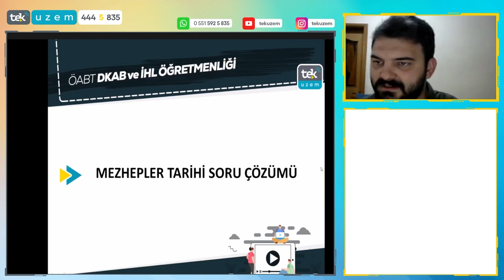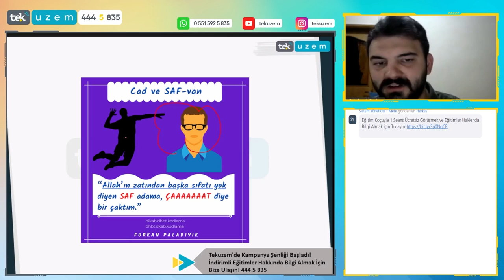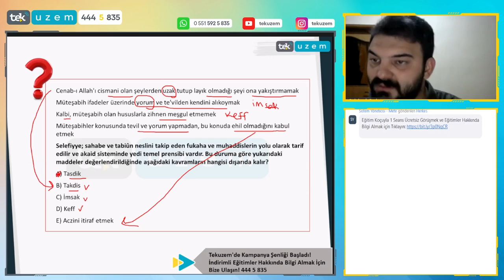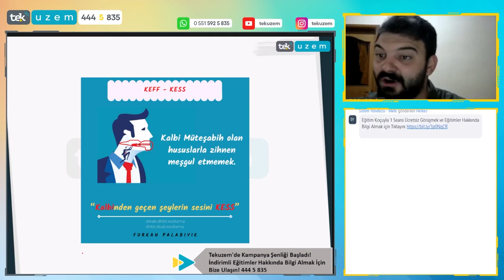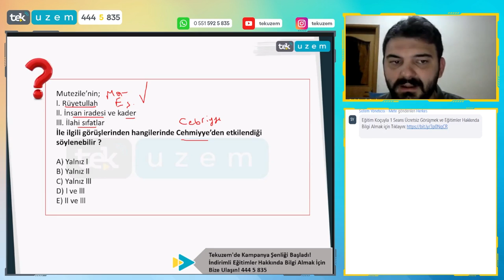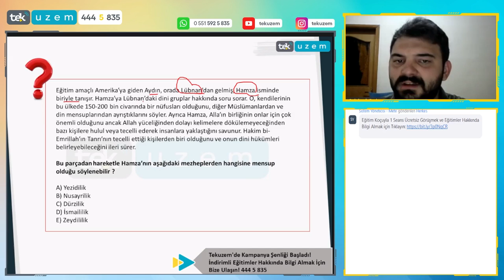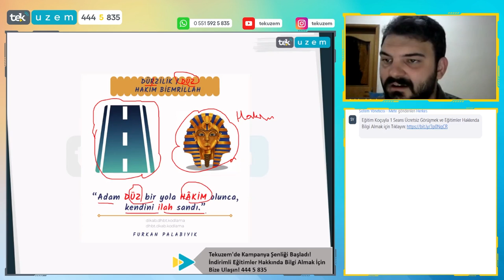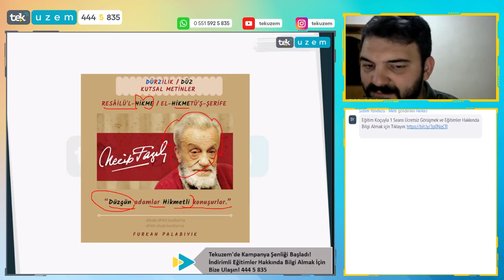ÖABT DKAB-İHL / Hafıza Teknikleriyle Derece Yaptıracak Genel Soru Çözümü! /